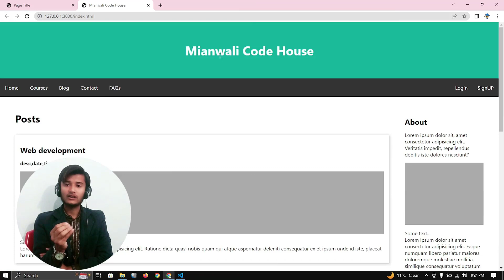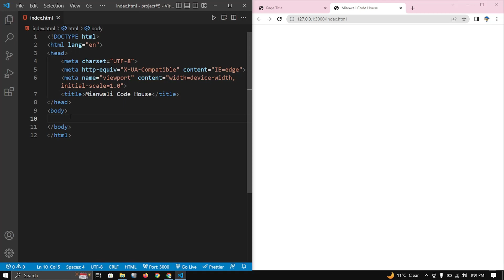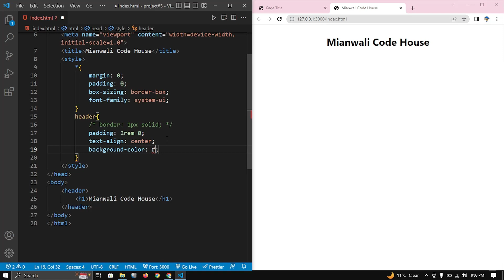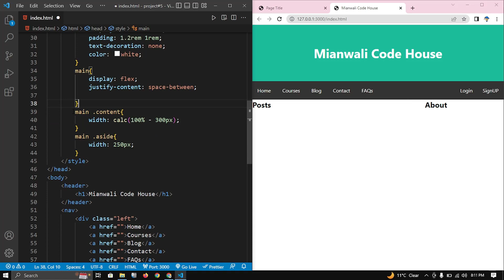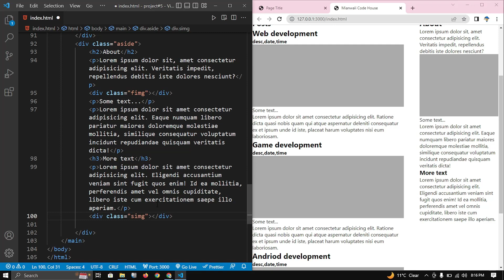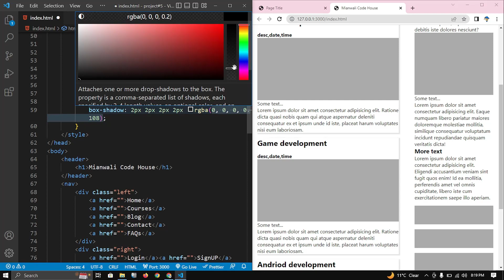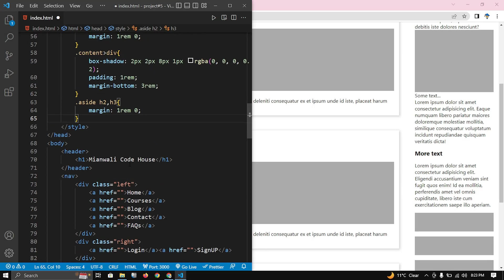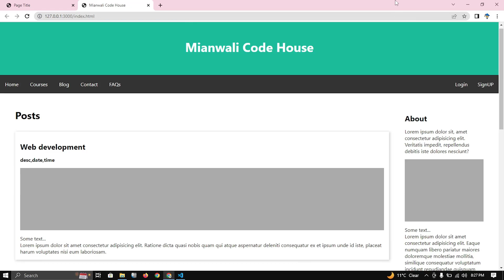Website using Flexbox CSS In 15 Minutes | learn CSS | Project # 5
Welcome to the "Premium Projects Base Web Course in 52 Hours" playlist! In this course, you will learn the fundamentals of web development using HTML, CSS, JavaScript, PHP, and MySQL. This comprehensive course will cover everything from the basics to advanced topics, such as using APIs and integrating payment systems.

Throughout the 52 hours of this course, you will gain hands-on experience in creating and managing databases, building interactive web pages with JavaScript, and server-side scripting with PHP. You will also learn to work with popular web development tools and frameworks like Bootstrap.

At the end of the course, you will work on a mega project that we will host on a web server. This project will help you showcase your newly acquired web development skills and gain practical experience in deploying web applications.